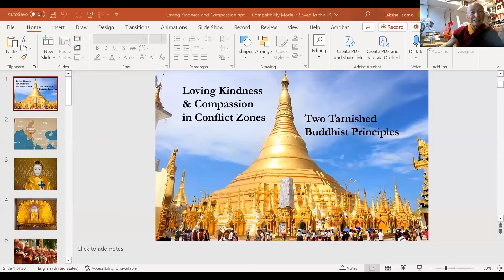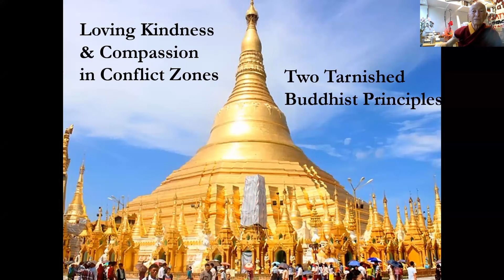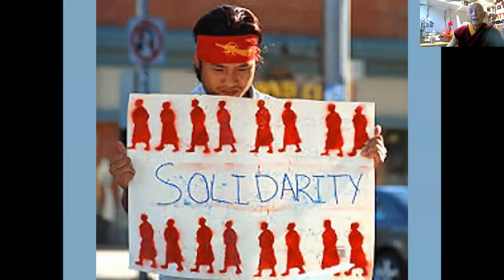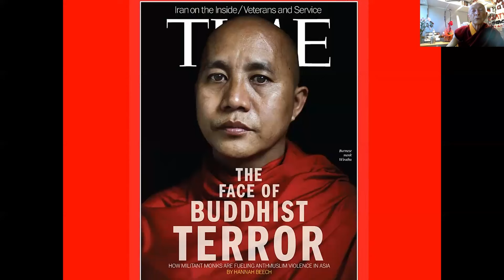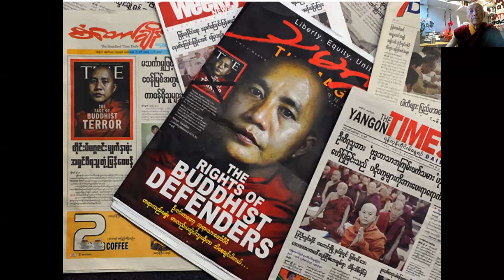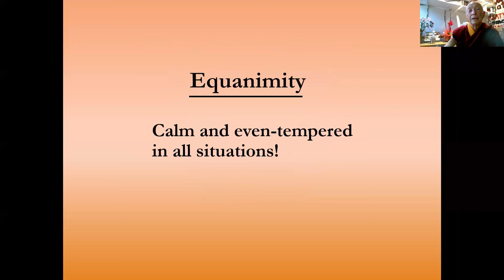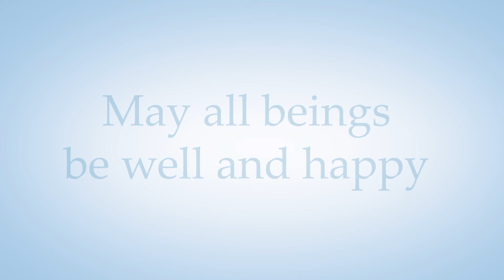The Weaponization of Love - with Venerable Karma Lekshe Tsomo, Bhante Sujato and Ajahn Brahmali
The idea of love and faux concern has been weaponized to drive toxic narratives of bigotry. At this point, the very idea of “religious” love is virtually a shorthand for manipulative performance masking deep and unmitigated cruelty. Such weaponization permeates traditional religions as well as New Age spirituality. We need to be aware, to not get sucked in, but also to not lose faith. There is a genuine love, and a spirit that inspires true religious devotion and spiritual living. How do we find that in ourselves? How do we express it? Can one love like a Buddha? How does true love manifest in a world where hate wins clicks? How can we weaponize love on the side of love? Additionally, our esteemed panel of three monastics will discuss how to use Metta (loving-kindness) to overcome obstacles and deal with challenging situations such as inequality, politics, and opposition in the workplace. Join us to delve deeper into the topic and explore “How to love like a Buddha” discovering the genuine and compassionate ways of embodying love that the Buddha taught.

Venerable Bhikshuni Dr Karma Lekshe Tsomo is a Buddhist monastic and professor teaching at San Diego University. She began meditating in the Zen tradition in Japan in 1965, then studied with U.S.N. Goenka, H.H. Dalai Lama and other teachers in India from 1972. She received novice ordination in France in 1977 and full ordination in Korea in 1982. In 2000, she received a Ph.D. in Comparative Philosophy at the University of Hawai‘i Mānoa, where she is the 2023 Numata Professor of Buddhist Studies, and also serves as director of La’i Peace Center in Waialua, Hawai’i. Her publications include Women in Buddhist Traditions; Buddhist Feminisms and Femininities; and Into the Jaws of Yama: Buddhism, Bioethics, and Death.

In 1985 Karma Lekshe Tsomo founded the Jamyang Foundation, a non-profit organisation that works to improve the education of women and girls in the Himalayan region and currently runs several schools and study programmes in India and Bangladesh. At a gathering at Bodh Gaya in 1987 she became one of the founding members of the international organisation Sakydhita (Daughters of the Buddha), which campaigns for gender equality in Buddhism. She is currently working to create Lai’i Peace Center as a resource for peace education, Buddhist studies, and community service programs under the auspices of Sakyadhita Hawai’i. More info can be found here, on the San Diego University website, and on Wikipedia.

Bhante Sujato became a monk in the ascetic Forest Tradition of Ajahn Chah in 1994. After years of living in Thailand he returned to Australia and stayed at Bodhinyana Monastery in Western Australia before going on to found Santi Forest Monastery in 2003. Following Bhante Sujato’s wishes, Santi became a Bhikkhunī (Buddhist nuns’) monastery Vihara in 2012, and he returned to live in Bodhinyana.

Bhante Sujato co-founded the Buddhist website SuttaCentral in 2005 to provide access to early Buddhist texts in their original languages and make translations available in modern languages. From 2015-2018, he lived on the island of Chime, off the coast of Taiwan, undertaking the task of creating English translations of the four Nikāyas. These translations have since been published on SuttaCentral, and as free books. In 2019, he established Lokanta Vihara in Sydney to explore what it means to follow the Buddha’s teachings in an era of climate change, globalised consumerism, and political turmoil.

Bhante Sujato along with his teacher Ajahn Brahm were involved with Re-establishing Bhikkhuni Ordination in the Forest sangha of Ajahn Chah. More info can be found here and on Wikipedia.

Ajahn Brahmali was born in Norway in 1964. His interest in Buddhism and meditation started after a visit to Japan. Having completed degrees in engineering and finance, he began his monastic training as an Anagarika in England at Amaravati and Chithurst Buddhist Monasteries. Listening to the teachings of Ajahn Brahm, he decided to travel to Bodhinyana Monastery, located near Perth, and has been there since 1994. He later received higher ordination under Ajahn Brahm.

Ajahn Brahmali completed the only full English translation of the Vinaya Piṭaka (Monastic Law). It is available on the SuttaCentral website and will be published as a book this year. Ajahn Brahmali has also published a number of essays, including the book “The Authenticity of the Early Buddhist Texts” in collaboration with Bhante Sujato. Most of his publications are available

** Metta Convention 2013 **

** About Metta Centre **